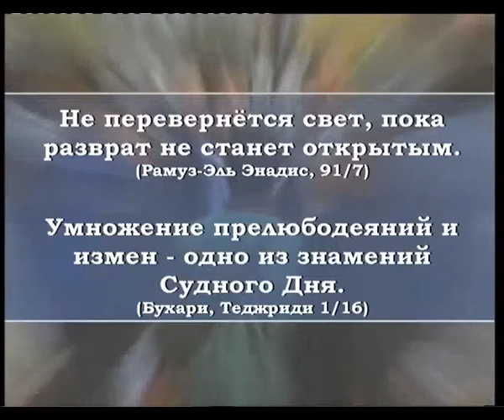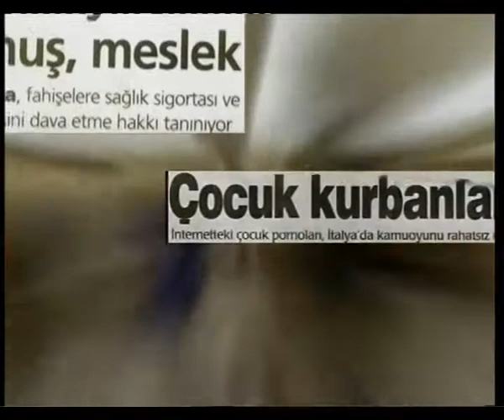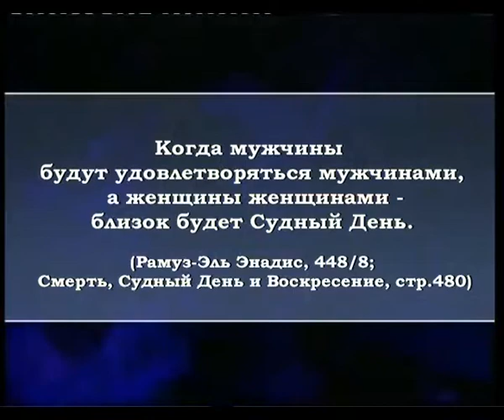ЗНАМЕНИЯ КОНЦА СВЕТА - МОРАЛЬНАЯ ДЕГРАДАЦИЯ